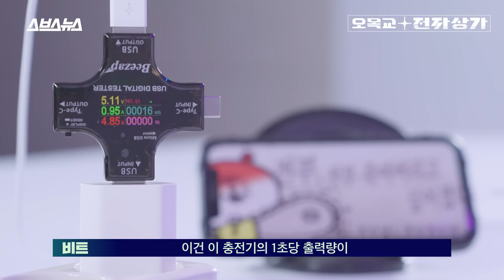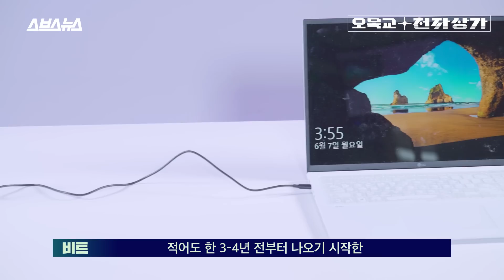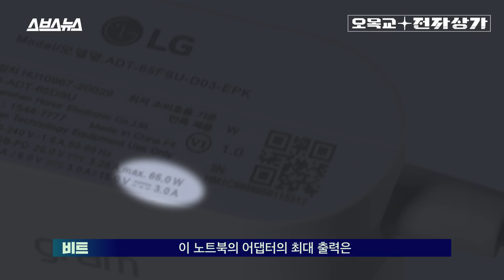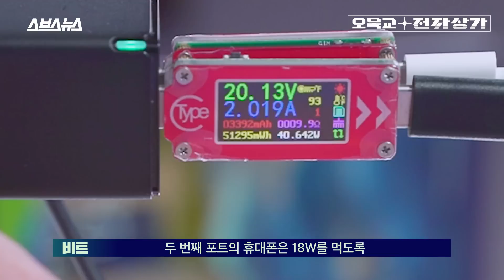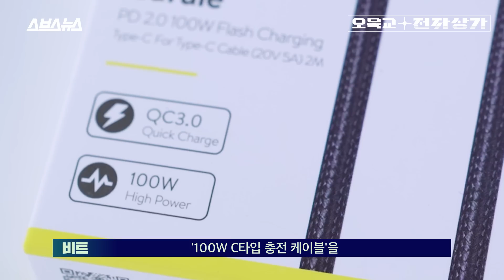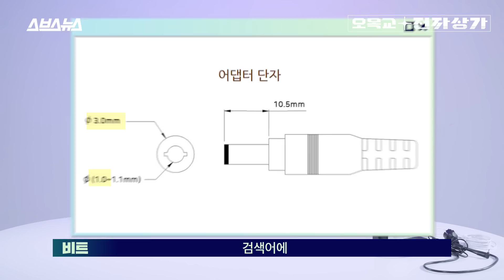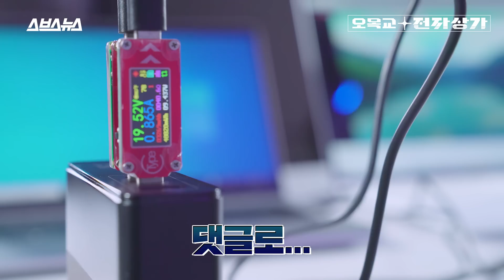애플 기본 충전기 오히려 가장 느리다? 아이폰 충전 속도 3배 올리는 법 / [오목교 전자상가 EP. 41] 스브스뉴스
혹시 아직도 '애플 기본 충전기'를 사용하시나요? 과거 애플이 무료로 제공하던 하얀색 재질의 5w 충전기를 사용 중이라면, 이제는 충전기를 바꿀 때가 됐습니다. 왜냐고요? 충전 속도가 느려도 너무 느리기 때문입니다. 아이폰8 이후 출시된 아이폰들은 최소한 18W 이상의 고속 충전을 지원하고 있습니다. 하지만 애플이 기본적으로 제공하던 5W 충전기의 충전 속도는 그 1/3에 불과하죠. 물론 아이폰을 18W 이상의 고속 충전 하려면 그만한 대가를 치뤄야 합니다. 일단 정품 케이블 기준 2만 5천원에 달하는 USB C 타입-라이트닝 케이블이 필요하죠. 너무 비싼거 아니냐고요? 여러분이 아이폰 뿐 아니라 노트북까지 소유하고 있다면 이 정도의 '지름'은 지금이 적기가 아닐까 합니다. 왜 그러냐고요? 오목교 전자상가의 영상을 통해 그 이유를 확인해보시죠!